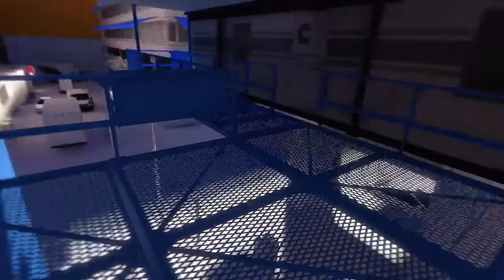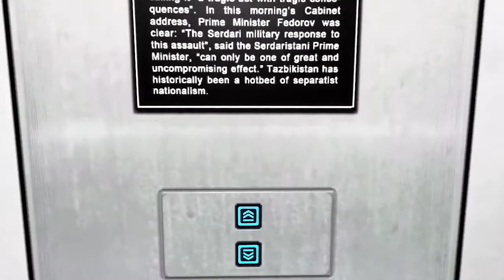Mirrors Edge - Playthrough 9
Game: Mirrors Edge
Developer: DICE
Publisher: EA
Platform: Xbox 360
Part: 9

Description: A full playthrough of Mirrors Edge on Xbox 360. Don't watch this playthrough for the story, this is intended for helping people getting stuck throughout the game and to raise more awareness for the game.

All rights held by EA. Purchase this game on PC, PlayStation 3 or Xbox 360, if you like these videos.